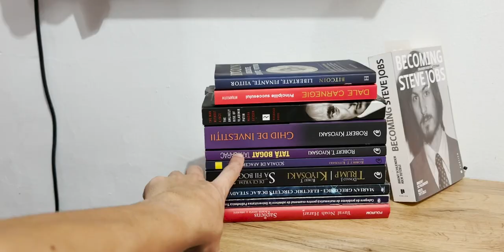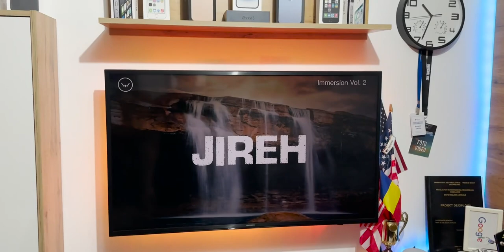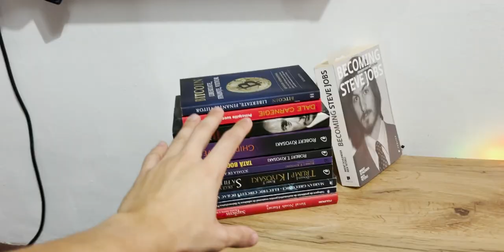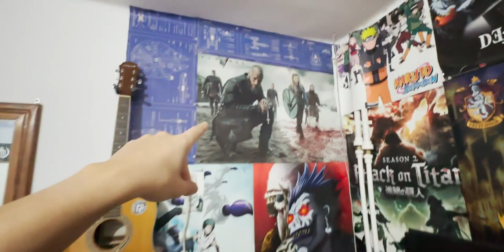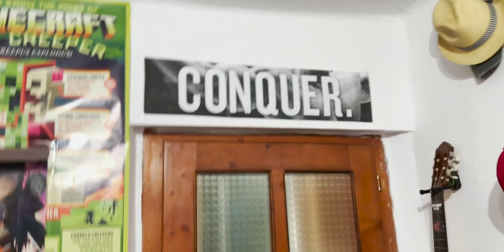Step Inside My Sanctuary: ROOM TOUR Extravaganza 🏠 Gaming Setup & Home Gym 🦾 Anime Posters 🎑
🏃🏻‍♂️ @myprotein 𝗡𝗮𝘁𝘂𝗿𝗮𝗹 𝘼𝙩𝙝𝙡𝙚𝙩𝙚
✨ 𝗛𝗶𝗴𝗵 𝙌𝙪𝙖𝙡𝙞𝙩𝙮 𝘍𝘪𝘵𝘯𝘦𝘴𝘴 & 𝘕𝘶𝘵𝘳𝘪𝘵𝘪𝘰𝘯 𝘛𝘪𝘱𝘴
🔥 I help people to 𝗕𝘂𝗿𝗻 𝘍𝘢𝘵 & 𝗕𝘂𝗶𝗹𝗱 𝘔𝘶𝘴𝘤𝘭𝘦 🦾